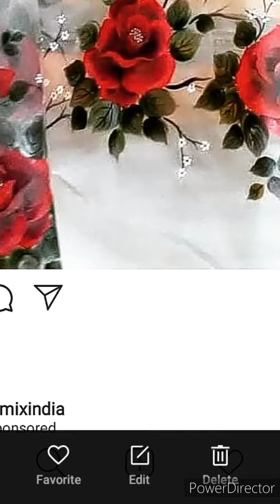Screen shots from Instagram video's ( sukhvider 3334)babli artist ganganagar 🤗🙏✌️🎨🖌️